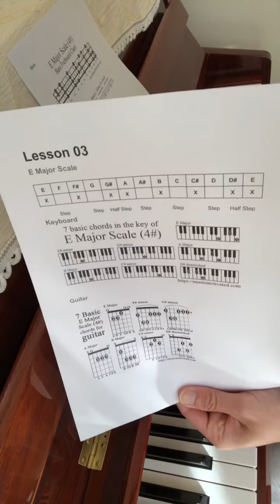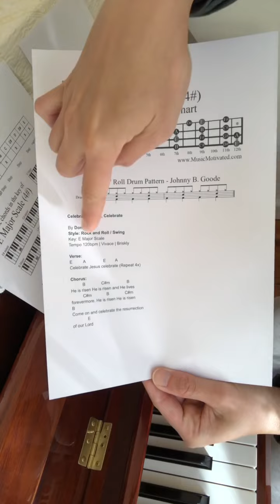Piano Keyboard Basic Chord Practice - E Major - Celebrate Jesus Celebrate - Here I Am To Worship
Celebrate Jesus Celebrate (Don Moen)
Here I Am To Worship (Hillsong)